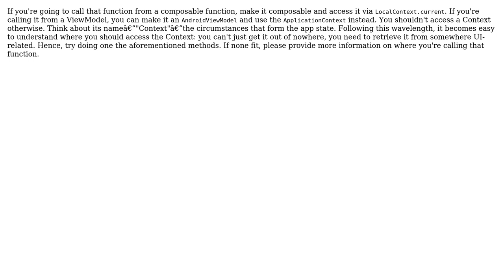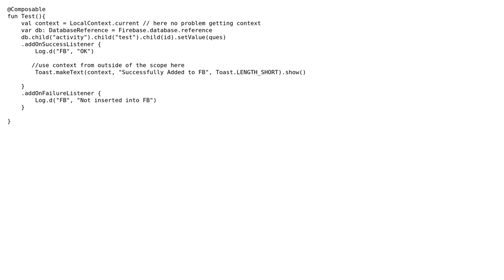Get Context in a Jetpack Compose Noncomposable function (2 Solutions!!)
Get Context in a Jetpack Compose Noncomposable function

With thanks & praise to God, and with thanks to the many people who have made this project possible! | Content (except music & images) licensed under CC BY-SA | Music | Images & others | With thanks to user peresisUser user Gregor Sotosek user Dannly and the Stack Exchange Network Trademarks are property of their respective owners. You are responsible for your own actions.